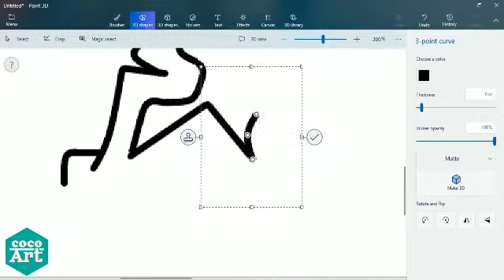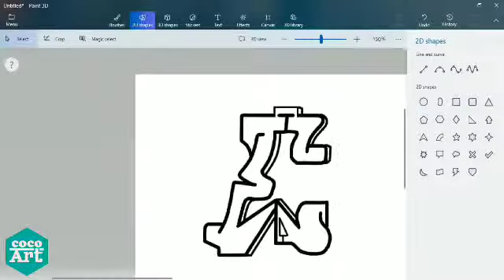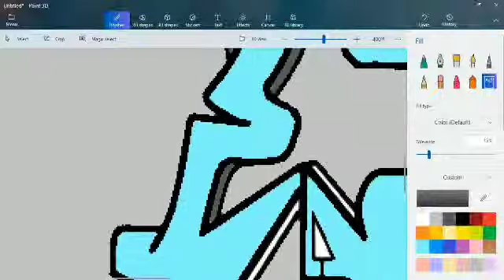how to make graffiti E with computer paint _ simple painting